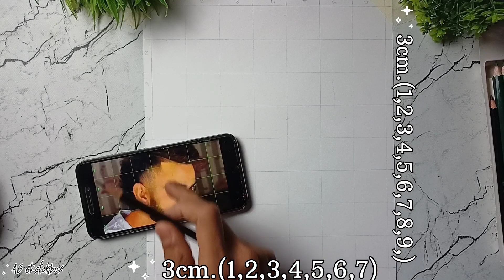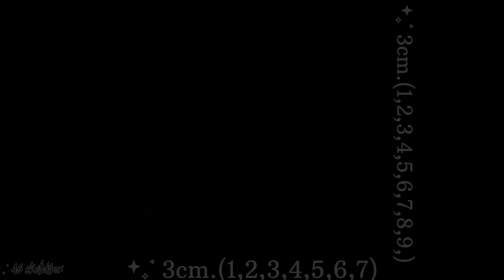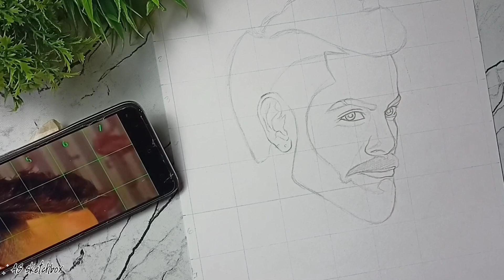Virat Kohli drawing|how to draw virat kohli| outline tutorial🧡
in this video I show you how to draw virat kohli outline using grid method . step by step for beginners or how to draw virat kohli step by step and how to draw virat kohli easy or how to draw virat kohli drawing and how to draw virat kohli sketch also how to draw virat kohli step by step easy or how to draw virat kohli face.

Covering topic:-

Grid method
Virat Kohli
virat kohli today match highlights
Very easy
Sketch
In hindi
Drawing tutorial
For beginners
Grid method drawing
IPL
Cricket